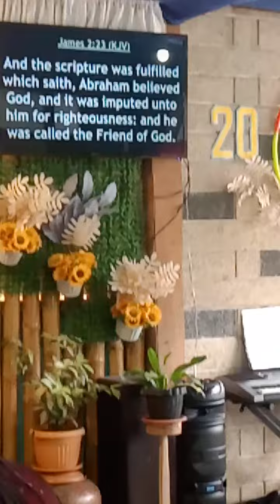Sunday Morning Worship 08182024 ‎@charitolomboy6807 (3)